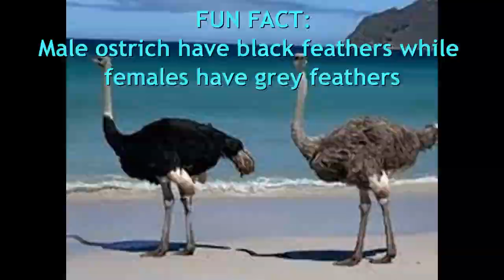Glamping At Sibani Lodge | Travel Vlog